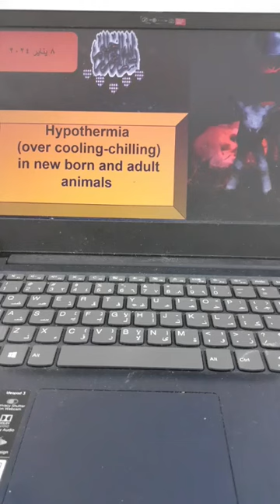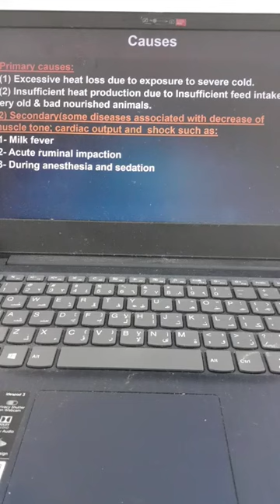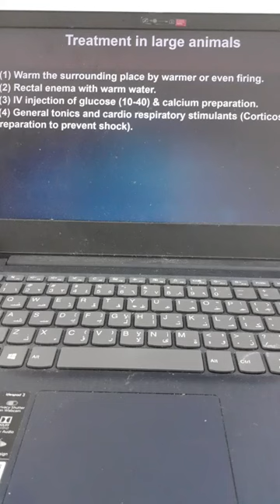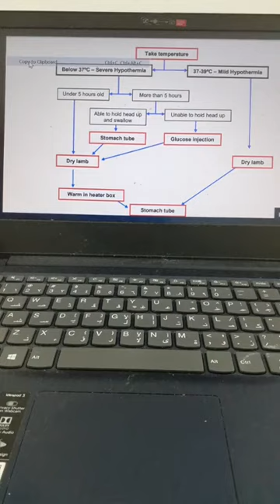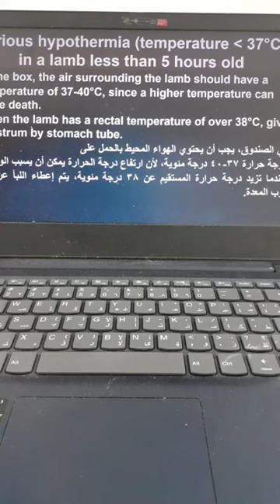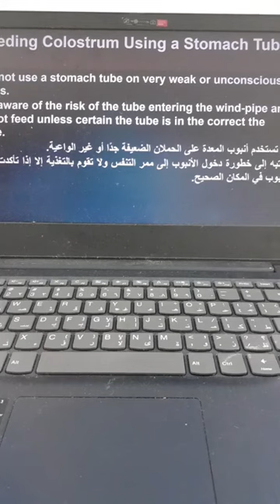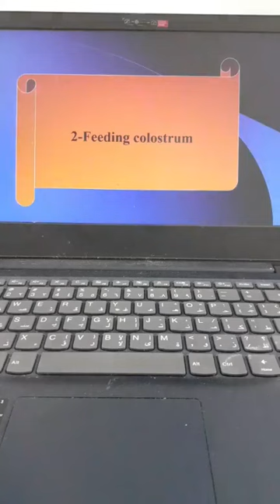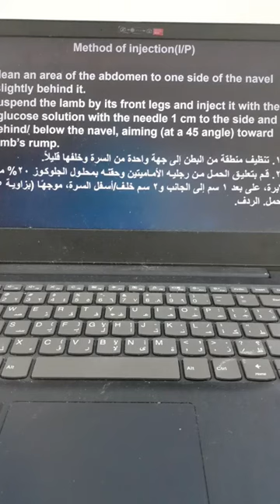Hypothermia in new born animals Prof Dr Hamed Attia